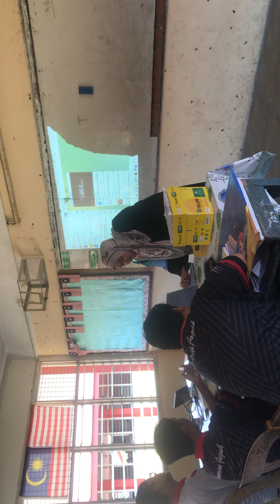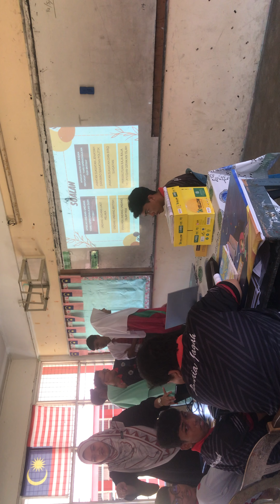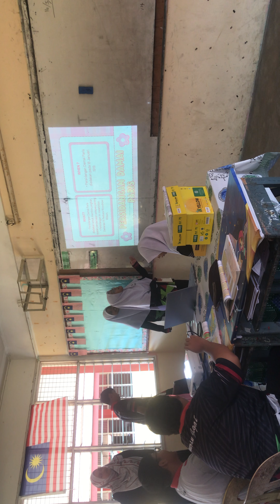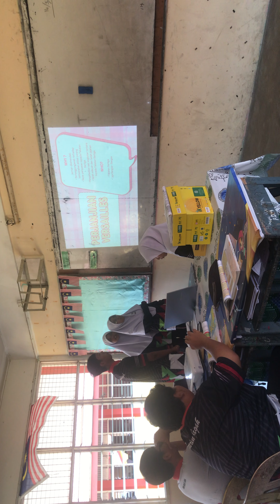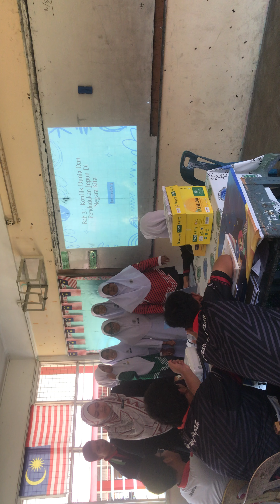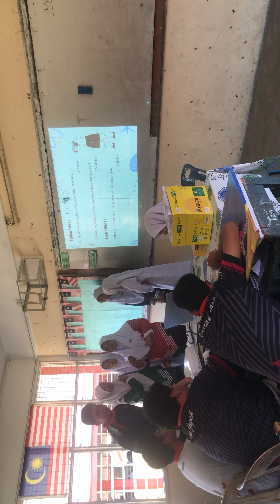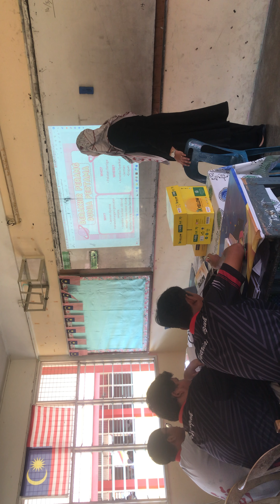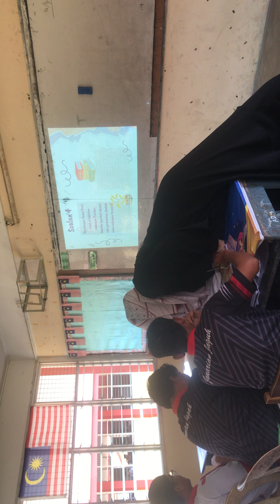NUR AISYAH FADZILAH BINTI JAMIL - observation 1